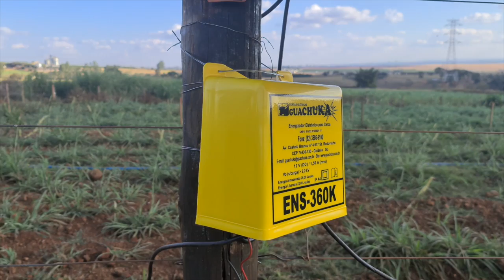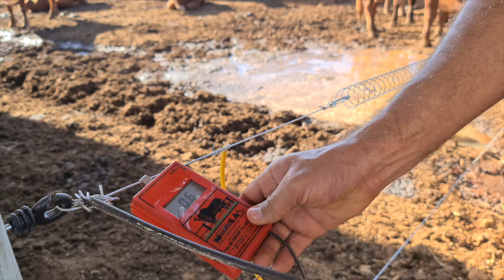CONHEÇA O ELETRIFICADOR SOLAR PARA CERCA ELÉTRICA MAIS POTENTE DO MERCADO !